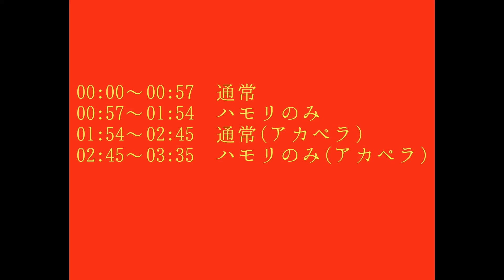【I LOVE... - Official髭男dism】ハモリ練習用（ドラマ『恋はつづくよどこまでも』主題歌）佐藤健 上白石萌音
☆坂本たつや